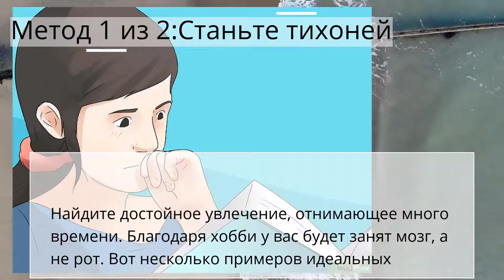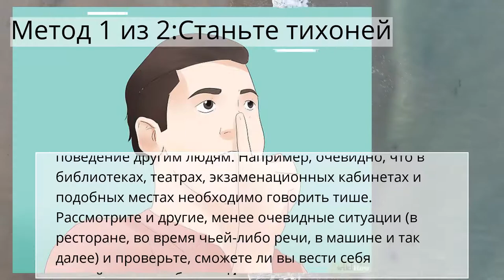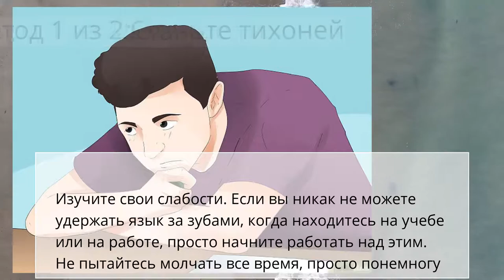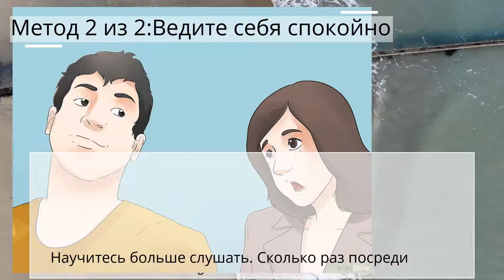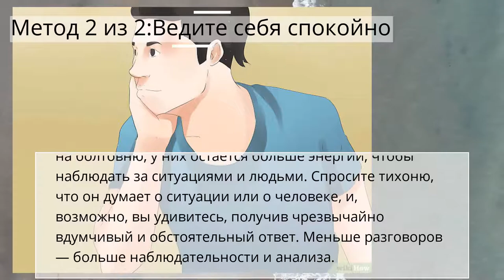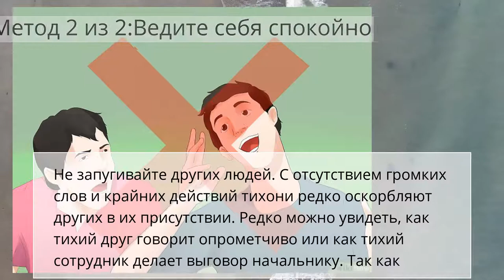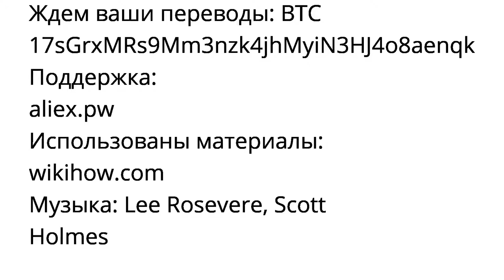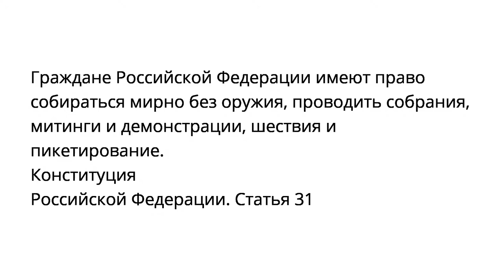Как стать спокойным и уравновешенным человеком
Метод 1 из 2:Станьте тихоней
Метод 2 из 2:Ведите себя спокойно